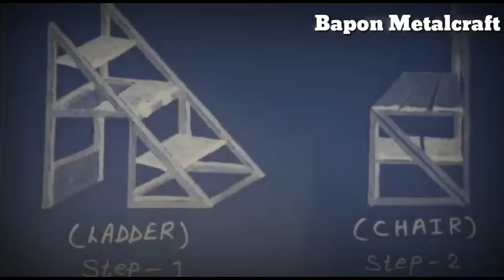Chair cum ladder | Metalcraft